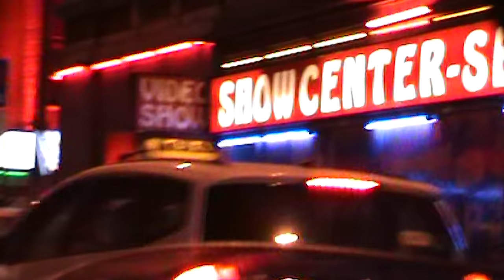Zino x Olexesh x Malik Montana - KURWAS & SCHASCHLIK [official video]